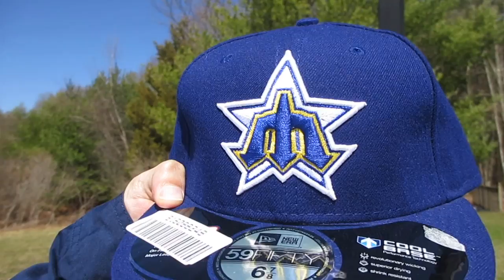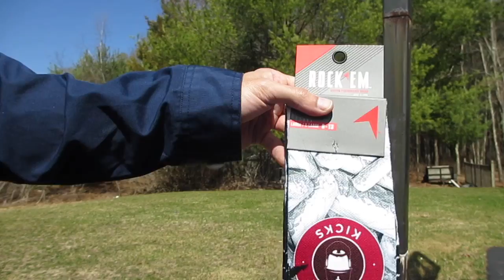2 UNBOXINGS • FIT OF THE WEEK • SAUCONY GRID SD ON FEET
Available on Saucony.com 4/15
Also available on Packer Shoes now: